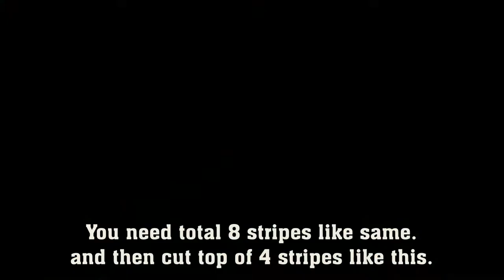How to make an easy paper Bow/Ribbon for gifts-Step by step |Shim's-Paper Crafts.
This video is about how to make an easy ribbon/bow for gifts with paper-step by step |Shim's-Paper Crafts.

This is another beautiful video tutorial for you. You can use this ribbon to give gifts to your friends, relatives and even some people. So, seeing this video you can easily learn how to make this beautiful ribbon.

Materials needed:
1)A4 size paper 1 piece.
2)Anti-cutter.
3)Glue.

Cut total 8 stripes and then seperate 4 for large and 4 stripes cut slightly on the top.

This channel is all about Paper flowers, Decorations, crafts and all about bringing out the creative side of you. It help to learn to make cute things, explore your creativity and open your mind. The tutorial videos in this channel guide you in making beautiful decorative items by giving simple step by step instructions. Most of these videos use easy with simple materials.